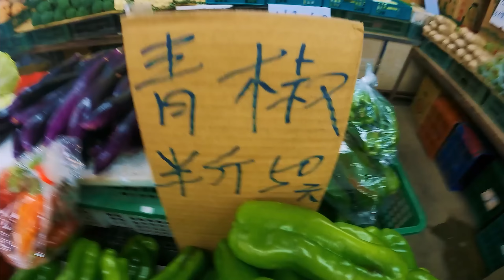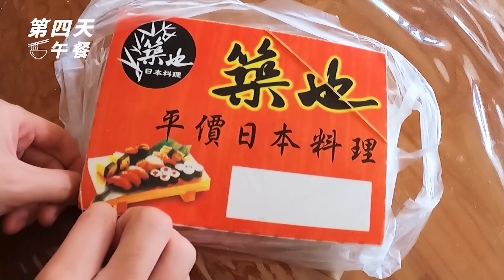一週冰箱挑戰！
在環島番外影片出來之前，先出幾支 小企劃 吧！
太陽的後續影片，在10/17(明天)於早安船長頻道上映！

想知道更多 綠色飲食 相關日常資訊✅
歡迎大家關注 桃園市環境教育大使 嘟嘟園長 的粉絲專頁喔👏🏻

【 🚀 SALU宇宙 🚀 】

                                                           Edison : no7_edisonlin
                                                           Recycle : recycle_e
                                                           Jun : popping_jun
                                                           016 : __016_
　　　　　　　                               TingGa : ting_ga